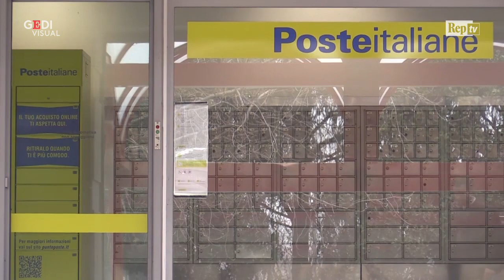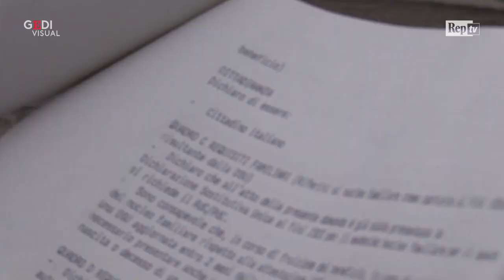Reddito di cittadinanza nella periferia di Milano: "Bene i soldi ma noi vogliamo il lavoro"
"Speriamo di trovare un'occupazione con questo reddito di cittadinanza. Io non voglio i soldi, voglio un lavoro". Mohamed è un immigrato di origine marocchina, da più di vent'anni in Italia e da dieci senza un lavoro fisso. È uno dei tanti che oggi si sono recati all'ufficio postale del quartiere di Baggio a Milano per presentare la domanda per ottenere il reddito di cittadinanza nel primo giorno disponibile. "Secondo me è una presa in giro - dice invece un uomo originario di Napoli - perché se ora esiste questo reddito come per magia si crea tutto questo lavoro?". Con modulo di domanda alla mano, un ragazzo del quartiere vede però il bicchiere mezzo pieno: "Sinceramente ne ho bisogno, lo giuro. Sono solo con la figlia della mia compagna e non vedo l'ora di lavorare. A casa ci si arrugginisce". .  .di Andrea Lattanzi